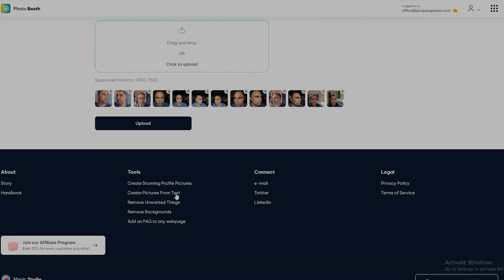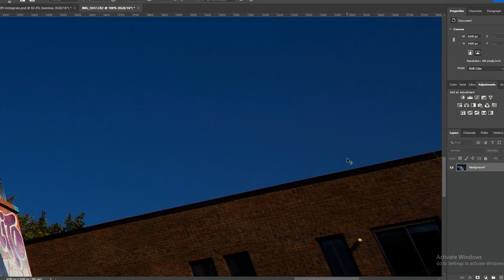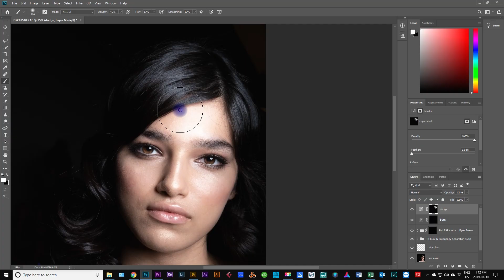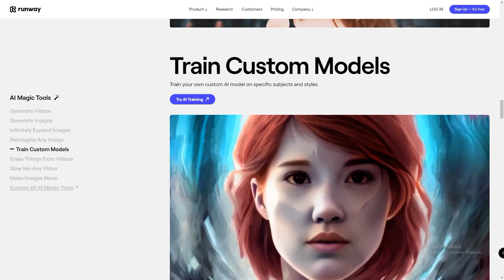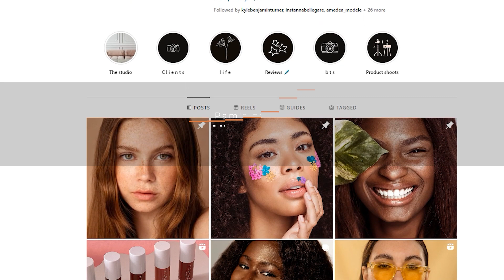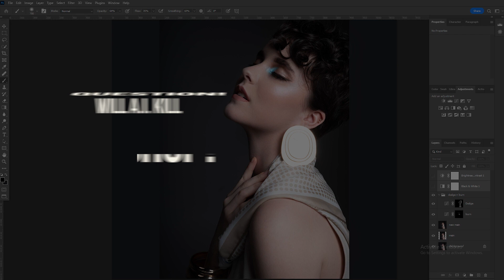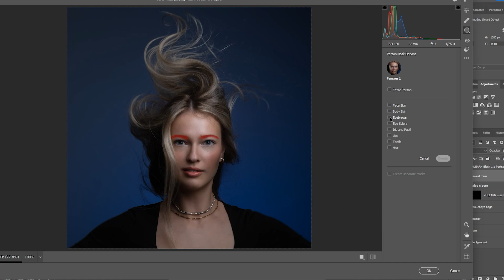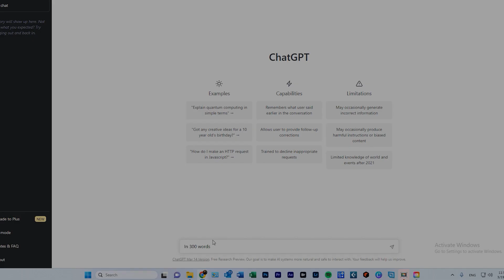Will Artificial Intelligence Replace Photographers?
The buzzword these days is A.I. Artificial Intelligence will affect many people in many industries. New industries will be created while others will completely disappear. Being a photographer, I have seen how it will affect what I do in the coming years. But it is important to know from other professional photographers what their take on this new technology is. Will it kill Photoshop? Will it kill Photography?

In this video, I will go through the following topics written in the chapters below

00:00 Video introduction
00:25 What this video is about
00:35 Where do we see A.I. today?
01:07 Introduction of machine learning in photography
01:22 Small flashback to digital images in photography
02:10 From digital photography to Photoshop and Adobe
02:29 Jacques shows the intricacy of Photoshop and introduces the decision tree
03:30 What A.I. offers for the professional photographer
03:48 A.I. and how it takes care of the in-between and leaves one only thinking of the result
04:01 A.I. uses the BIG DATA pool to decide the WHAT NEXT?
04:33 Photography A.I. offerings out there Midjourney, Luminar, PFP maker, Profile pic, Magic Studio, Aftershoot, Excire, Runway ML
05:43 A.I. mimics your brain
05:50 The imperfections of A.I.
06:02 What Pam Kay uses A.I. for in her photography
07:15 How A.I. screws up sometimes in photography
07:55 Will A.I Kill Photograhy? The answer to that question is complicated
08:18 How Photoshop is already using A.I. also
08:37 Kyle Benjamin Turner talks about how he uses A.I. today and his wishlist for the future
09:11 Kyle Benjamin Turner talks about how A.I. might put him out of a job
10:10 What is coming in the next years will be powerful
10:20 What industries will kill Photoshop?
10:36 Jacques asks you to weigh in

I am a Luminar partner. If you are interested in buying the latest version of Luminar Neo

Jacques10

Links to the interviewees